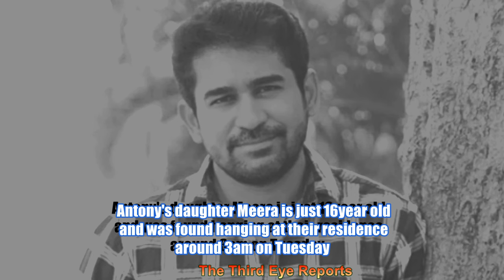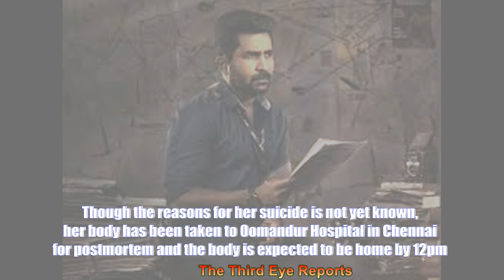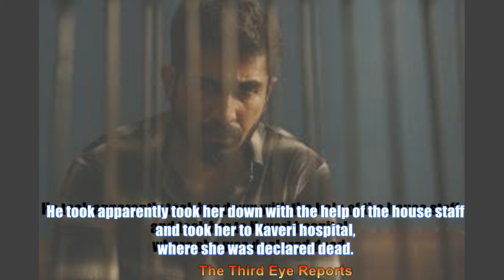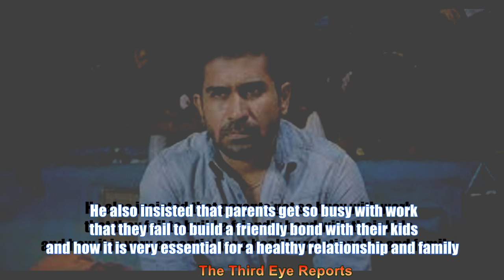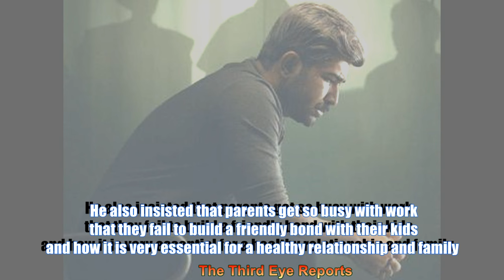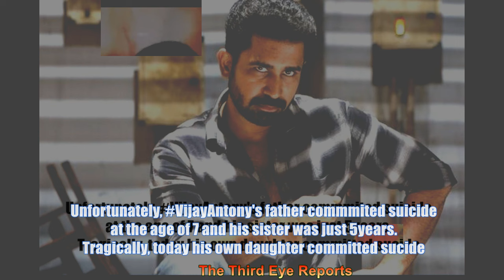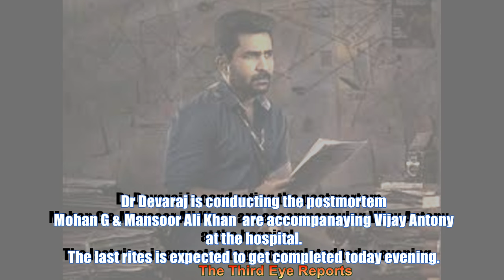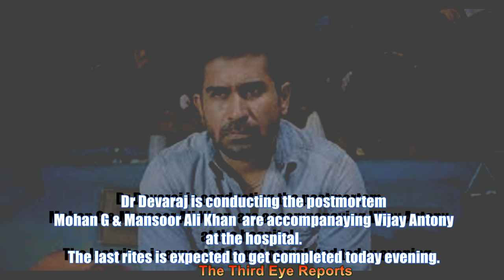vijay antony daughter live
vijay antony, vijay antony accident, vijay antony accident scene, vijay antony boat accident,